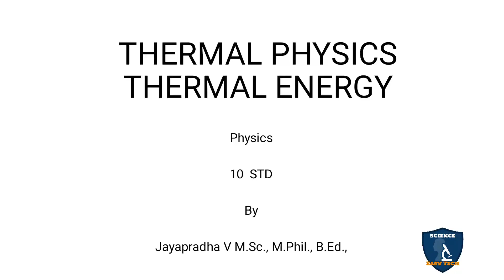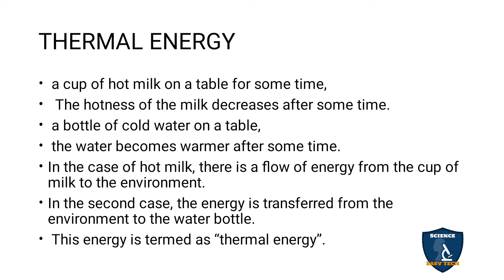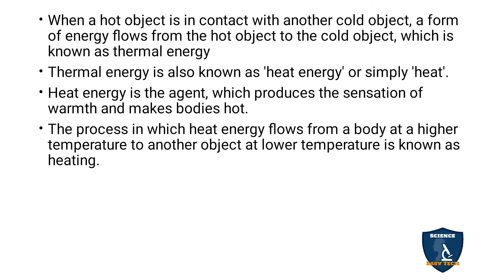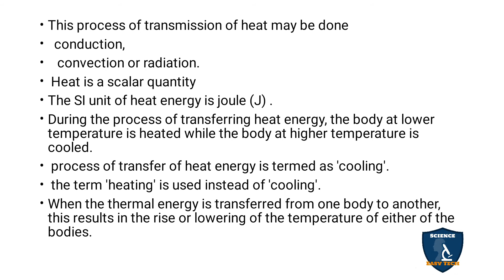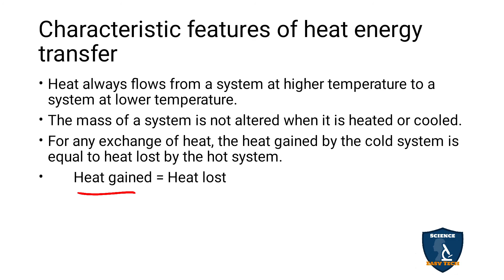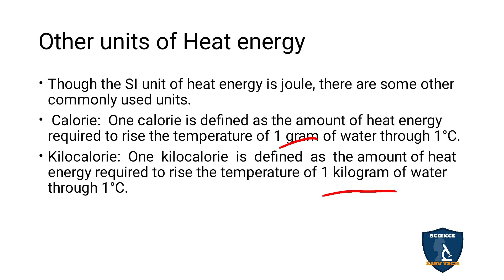Thermal Energy in Tamil I Thermal Physics I Physics | Class 10 | TNSCERT/ CBSE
Thermal Energy in Tamil | Thermal Physics | 10 Class | Science - Physics
 Subject: Science - Physics
Class: 10
Unit: 3
Chapter 3: Thermal Physics
Syllabus: CBSE / TNSCERT
Topic: Thermal Energy in Tamil
Thermal Energy
Characteristic features of heat energy transfer
Other units of Heat energy